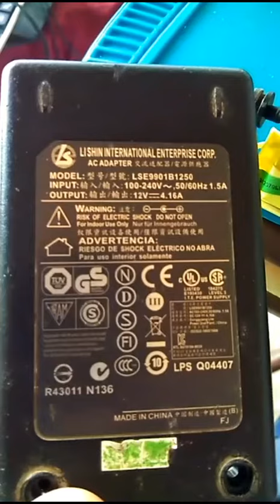Seguidor desde Neuquen repara su fuente de pc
MAS Y MAS AMIGOS SEGUIDORES SE ANIMAN A REPARAR SUS EQUIPOS CON MI AYUDA!!!

EN ESTE CASO DARDO DE NEUQUEN QUIEN SIGUE EL CANAL Y LE AYUDO X WASAP
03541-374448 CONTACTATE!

NO SE PIERDAN EL PROXIMO VIDEO!!!